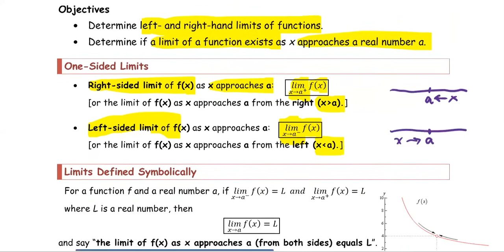M212 3e Sec2_2 Limits defined Symbolically - Two sided limits